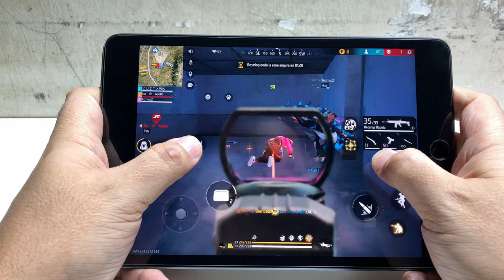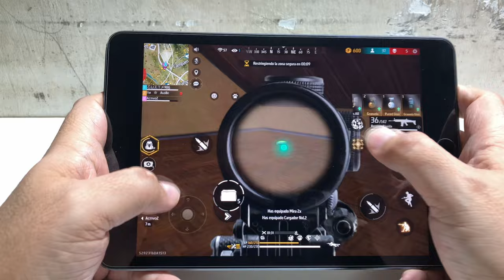SIGO RECOMENDANDO EL IPAD MINI 5 PARA FREE FIRE EN CASI 2023 ??